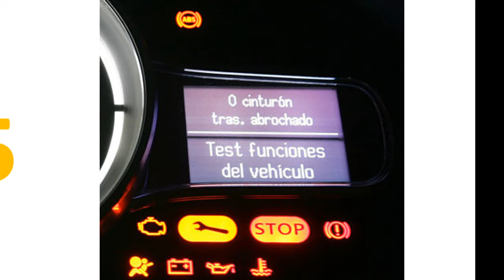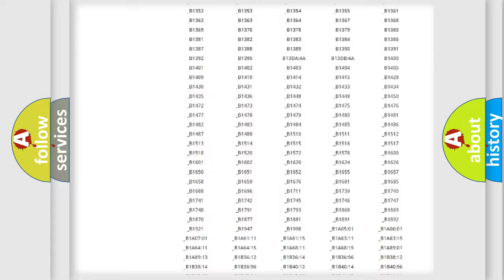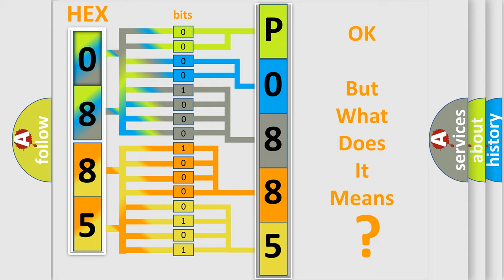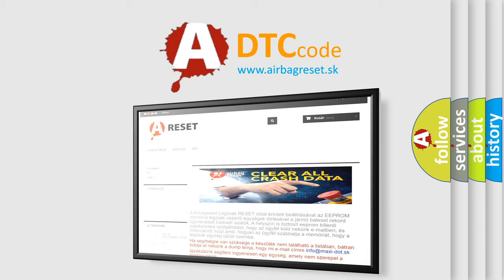DTC Jeep P0885 Short Explanation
Contents:
0:21 Basic DTC analysis according to OBD2 protocol standard.
1:48 Insight into programming
2:58 A diagnostically understandable description of the Diagnostic Trouble Code
3:05 Basic error definition

Make:
Jeep
Code:
P0885
Definition:
No Fuel Level Bus Message
Cause: